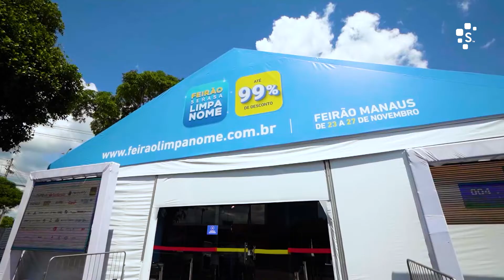Feirão Serasa Limpa Nome Manaus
O Feirão Serasa Limpa Nome é o maior evento de renegociação de dívidas do país. Em 2021, a Serasa está com tendas físicas do Feirão em várias capitais.

Serasa oferece tudo para organizar sua vida financeira. Aqui você pode:
•   Comparar, simular e pedir empréstimo online no Serasa eCred.
•   Fazer cartão de crédito no Serasa eCred.
•   E acessar cursos grátis online, dicas de educação financeira e tudo para equilibrar suas finanças no Serasa Ensina.